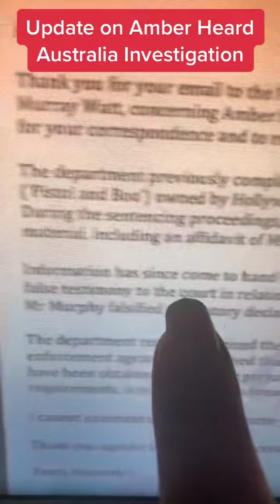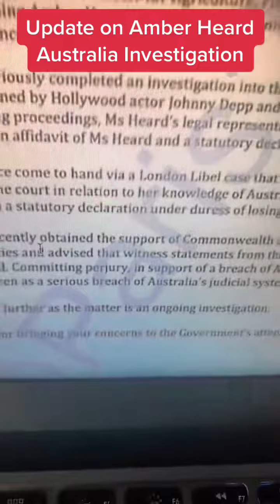Update on Amber Heards Australian purgery investigation just as im about to go to bed 😂 anyway its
Update on Amber Heards Australian purgery investigation just as im about to go to bed 😂 anyway its proof that Australia is very serious about this! amberheard purgery pistolandboo johnnydepp australia fbi doj & Marketing